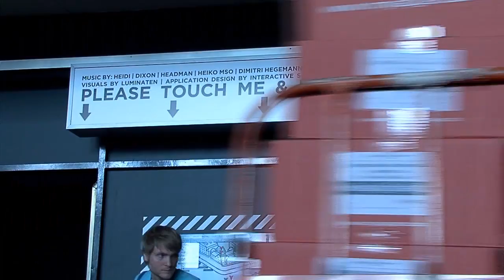BERLINMUSIC.TV berichtet von der Berlin Music Week 2011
Produziert von Martin Alex